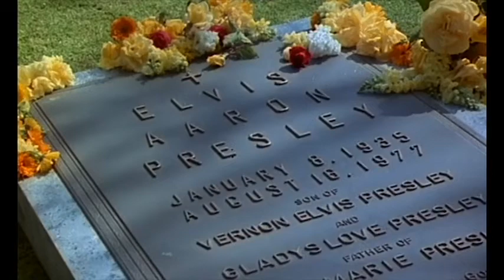This is kind of depressing [This is Spinal Tap]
From the Mockumentary This is Spinal Tap.
Michael McKean as David St. Hubbins
Christopher Guest as Nigel Tufnel
Harry Shearer as Derek Smalls
Rob Reiner as Martin "Marty" Di Bergi

Nigel, David and Derek stand before the grave of Elvis Presley and find it "kind of depressing".